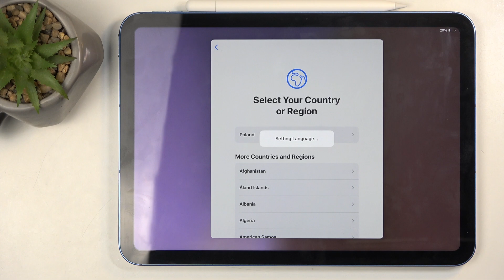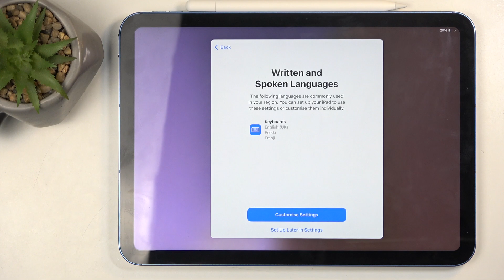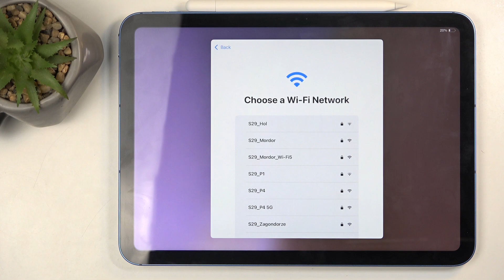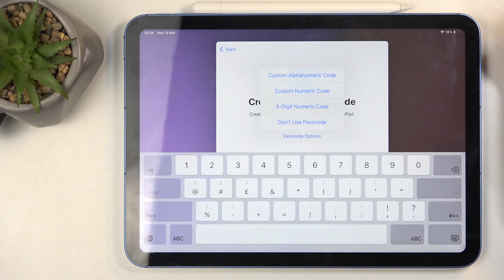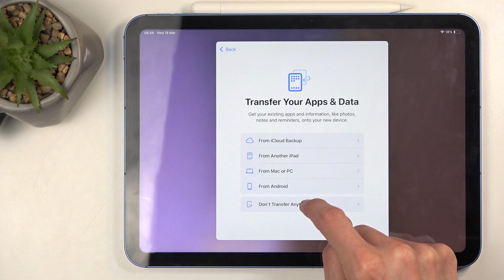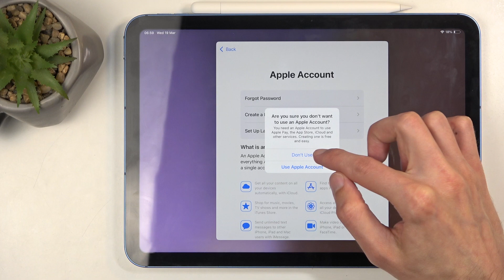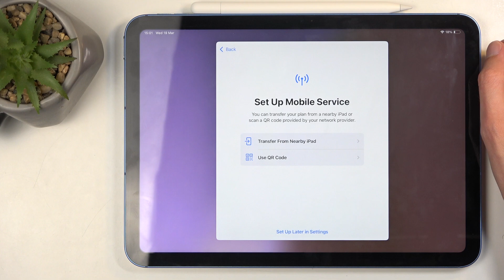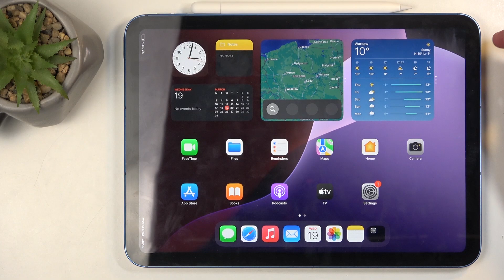iPad (2025) – First-Time Setup Guide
Just unboxed your brand-new iPad (2025)? 🎉 Let’s get it set up the right way! In this tutorial, we’ll guide you through the entire setup process, from choosing the best settings to connecting to Wi-Fi and signing in with your Apple ID.

🔹 How to set up iPad (2025) for the first time?
🔹 What are the essential settings to configure on iPad (2025)?
🔹 How to restore data from an old device to iPad (2025)?